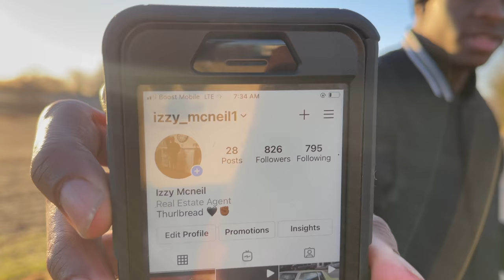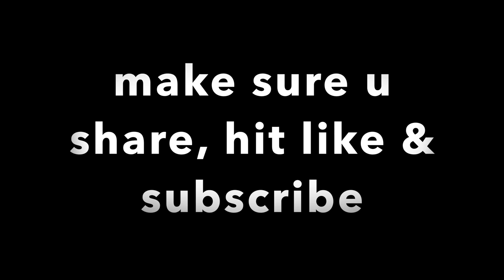( 2 car pile up ) I wrecked Mr 75 Caprice trailer towing T Rex to M.L.K. 2021 in Miami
This video is about i wrecked Mr 75 Caprice trailer towing T Rex to M.L.K. 21 in Miami